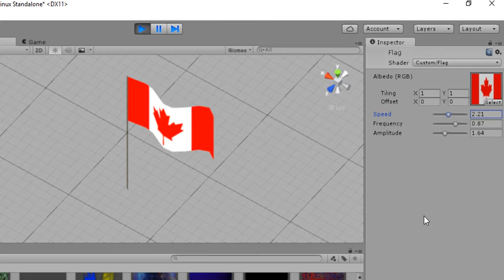Unity shader : Animated flag